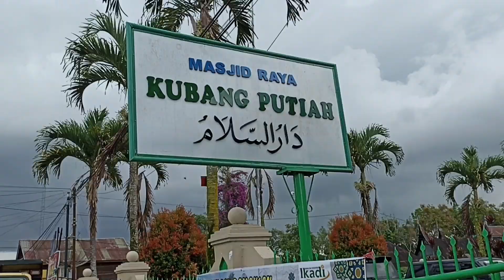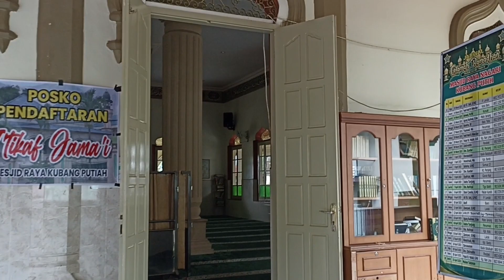MASJID RAYA KUBANG PUTIAH || Masjid Tua Saksi Sejarah yang berdiri tahun 1810 dan Masih Kokoh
Masjid Raya Kubang Putih merupakan satu-satunya peninggalan di Nagari Kubang Putih yang bertahan sejak nagari itu berdiri sekitar tahun 1800-an.

Eksistensi masjid ini telah melewati masa dua abad. Itu menjadikannya sebagai masjid tertua yang masih berdiri di Kecamatan Banuhampu, Kabupaten Agam, Sumatra Barat (Sumbar).